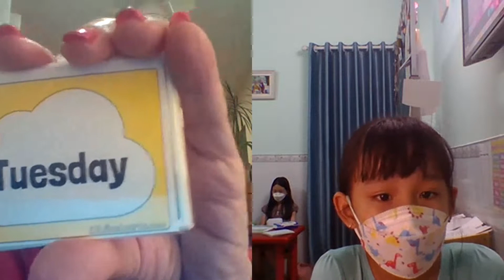LEARN DAYS OF THE WEEK WITH LINH - BÉ LỚP 2 HỌC CÁC NGÀY TRONG TUẦN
Linh, the second grader learned Days of the Week when Sue showed her flashcards.
Good job, Linh!